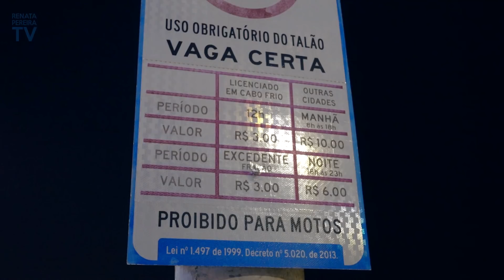CABO FRIO | Praia do Forte - O que fazer? (Vlog 1) 2018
CABO FRIO - PRAIA DO FORTE!!!
Cabo Frio: o que fazer na Praia do Forte, a principal praia de Cabo Frio (Rio de Janeiro).

Neste vlog você vê um pouco do verao em Cabo Frio, inclusive onde comer!

► COMO GRAVO OS VLOGS:

Câmeras: Uma combinação de todas para conseguir imagens diferentes:
+ Câmera principal (imagens gerais)
+ Câmera de suporte (quando meu marido e eu gravamos juntos - um de nós usa a câmera principal e o outro a secundária)
+ Câmara de ação
+ Smartphone (sim, até o celular)

Microfones (dependendo da câmera):
+ Lapela para o dia a dia
+ Lapela para projetos especiais
+ Microfone de celular

Outros equipamentos:
+ Tripé de viagem/monopé

Após assistir, por favor deixe um comentário e, se quiser ver mais vídeos como este, assine o meu canal! Sou blogueira de viagem e isso me incentiva e ajuda o canal a crescer. Desde já agradeço bastante!

+ YouTube em inglês (vai que você tem um amigo estrangeiro!?